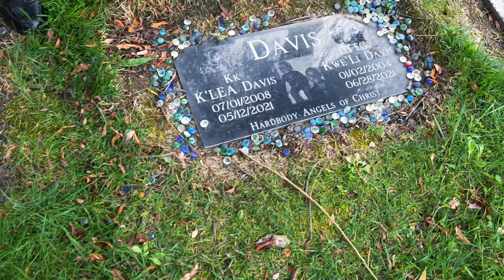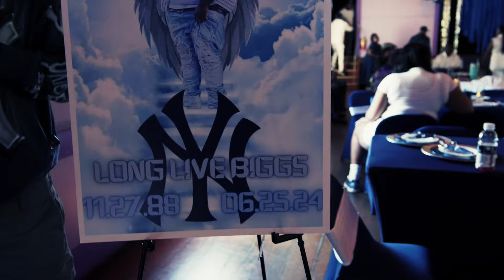TopShottaDan- Hood Curs3 (Official Video)